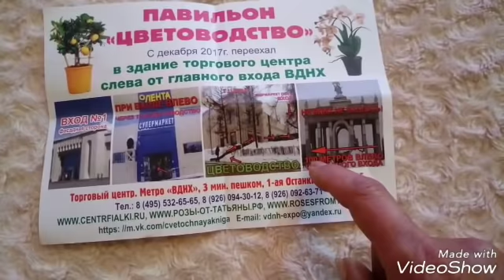ОБЗОР ОРХИДЕЙ | Павильон Цветоводство на ВДНХ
Интернет-магазин "ОрхоРай", большой ассортимент подростков орхидей Азия и Голландия. А так же в продаже сопутствующие товары. Отправка Озон, СДЭК, Почта России

1-я Останкинская улица, 55
павильон 1 "Мир Цветов и Орхидей"

Партнеры канала:

1. Грунты и удобрения для Орхидей — GreenGardenPro

2. FarmOrganic Pyrbio — натуральные средства от всех насекомых- вредителей на основе Пиретрума Далматской Ромашки

4. Стойки, полки, подставки — Подцветы.рф